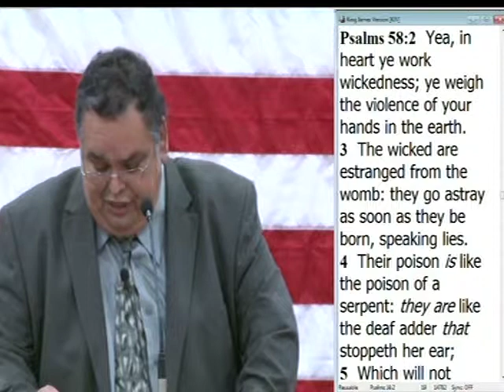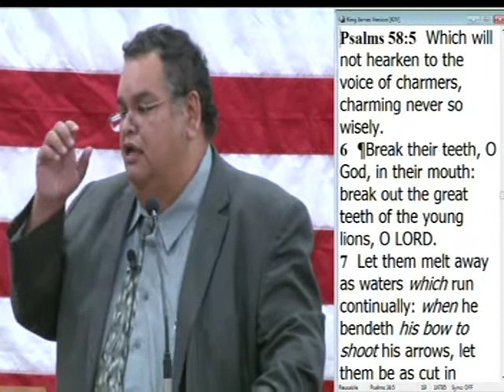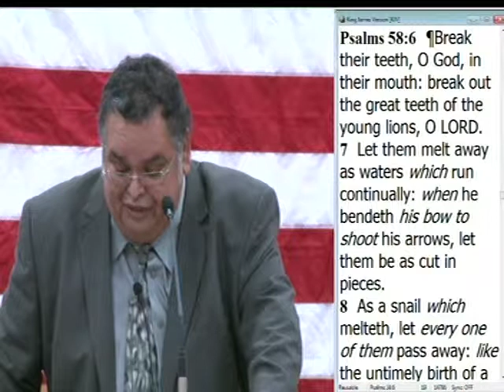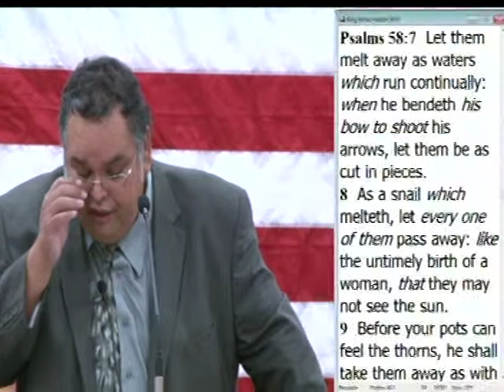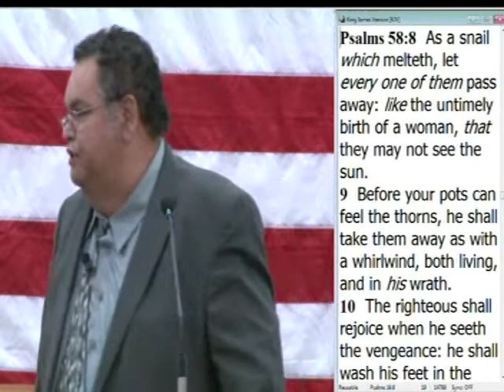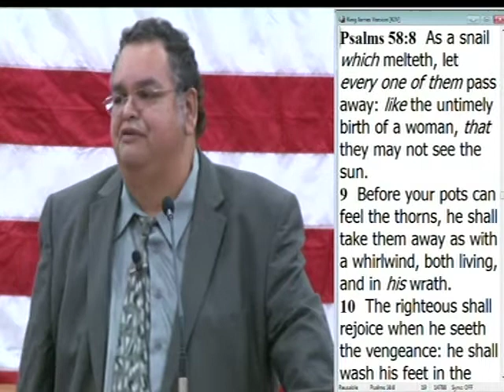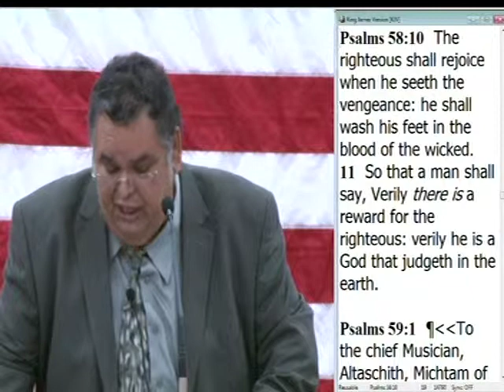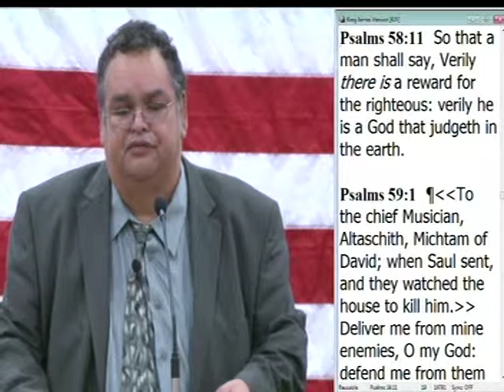Davis washing his feet in the enemy's blood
Pastor Lupe Sanchez
Jesus Is Lord Baptist Church
3800 Hooper rd Houston Texas At LMS Building Jesus Is Lord Baptist Church
wwwfacebookcom/pastorlupesanchez